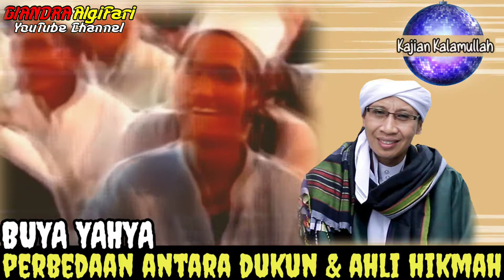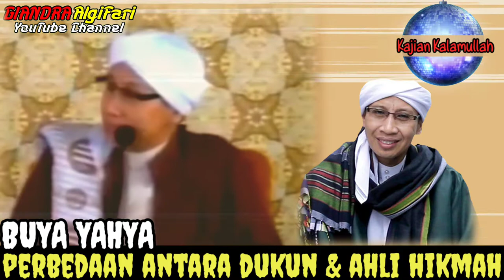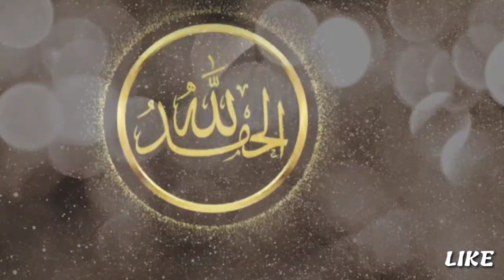Perbedaan Dukun Dan Ahli Hikmah ‼️ Kajian Kalamullah Buya Yahya